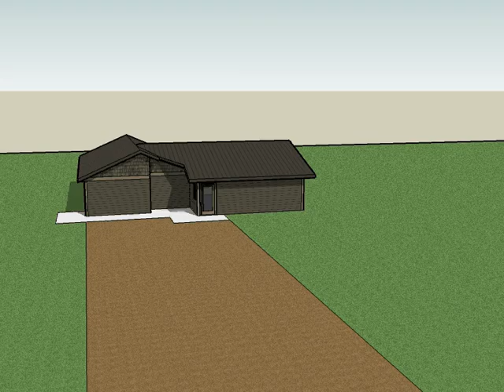Scheel 3 D